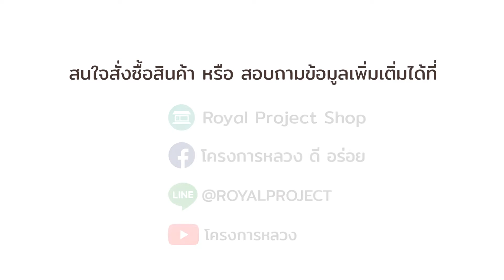เมนู เค้กเคล คัสตาร์ด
เมนูที่สายหวานชื่นชอบ เค้กเคลคัสตาร์ด ทำได้ไม่ยากนัก สัมผัสถึงความลงตัวของเค้กเนื้อเนียนนุ่มกับเคลคัสตาร์ดนิ่ม ๆ หอมหวาน นุ่มละมุนลิ้น อร่อยและได้ประโยชน์แบบนี้พลาดไม่ได้ ตามมาดูวิธีทำกันได้เลย

ขั้นตอนที่ 1 ส่วนผสม คาราเมลใส
1. น้ำตาลทราย 60 กรัม
2. น้ำเปล่า 2 ช้อนโต๊ะ

วิธีทำคาราเมลใส นำน้ำตาลทรายใส่ลงในหม้อ เติมน้ำเปล่า ตั้งไฟแค่พอละลาย (ได้ฟองหยาบ) ไม่ต้องไหม้เพราะเราต้องการสีขนมที่ชัดเจน แล้วตักใส่ให้ทั่วฐานพิมพ์ขนม นำไปพักไว้

ขั้นตอนที่ 2 ส่วนผสม เคลคัสตาร์ด
1. น้ำตาลทราย 60 กรัม
2. หัวกะทิ 60 กรัม
3. ไข่ไก่ 2 ฟอง
4. นมข้นจืด 120 กรัม
5. น้ำเปล่า 30 กรัม
6. เคลผง 1 ช้อนโต๊ะ

วิธีทำเคลคัสตาร์ด ผสมทุกอย่างรวมกัน ปั่นให้เข้ากัน กรองด้วยกระชอน พักไว้ให้ฟองยุบ

ขั้นตอนที่ 3 ส่วนผสม เค้กเคล
1. แป้งเค้ก 100 กรัม
2. ผงฟู 2 ช้อนชา
3. เกลือ ¼ ช้อนชา
4. เคลผง 1 ช้อนโต๊ะ
5. หัวกะทิ 85 กรัม
6. เนยสดละลาย 50 กรัม
7. ไข่แดง 3 ฟอง
8. ไข่ขาว 3 ฟอง
9. น้ำตาลทราย 60 กรัม

วิธีทำเค้กเคล
1. ใส่แป้งแป้ง เคลผง น้ำตาลทราย ผงฟู เกลือ คนส่วนผสมทั้งหมดให้เข้ากัน
2. เติมไข่แดง เนยละลาย กะทิ คนให้เข้ากัน พักทิ้งไว้
วิธีทำเมอแรงค์
1. นำไข่ขาวใส่ในชาม ตีให้ขึ้นฟอง ค่อย ๆ เติมน้ำตาลทราย ตีจนขึ้นยอด

ผสมส่วนที่เป็นแป้งเค้กเคลกับเมอแรงค์ โดยใช้ตะกร้อมือตะล่อมส่วนผสมให้เข้ากัน เร็วแต่เบามือ

ขั้นตอนตอนสุดท้าย
1. หลังจากนั้นนำส่วนที่เป็นเคลคัสตาร์ดที่ผสมไว้ ตักใส่ในพิมพ์ที่ทาคาราเมลไว้ ประมาณ 1/2 ถ้วย
2. ใส่เค้กเคลอีก ½ ถ้วย
3. เรียงใส่ถาดที่มีน้ำรอง นำไปอบที่อุณหภูมิ 180 องศาเซลเซียส ใช้ไฟบน-ล่าง เปิดพัดลม เป็นการอบแบบรองน้ำ ประมาณ 30 นาที (ขึ้นอยู่กับขนาดของพิมพ์)
4. เมื่อเค้กสุกแล้ว เอาเค้กออกจากเตา ปล่อยให้เค้กอยู่ในพิมพ์อีก 10 นาที แล้วจึงเริ่มแซะด้านข้างให้รอบ และคว่ำเค้กลงในรูปแบบ up side down ตกแต่งหน้าเค้กให้สวยงามตามชอบ

เท่านี้เราก็จะได้เค้กเคลคัสตาร์ด หอม หวาน อร่อย และมีประโยชน์จากผงเคล